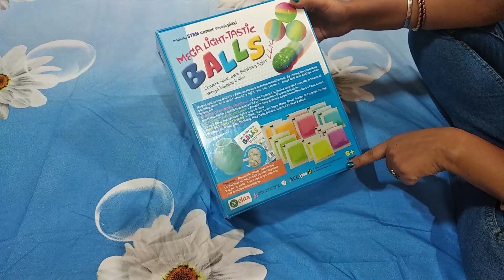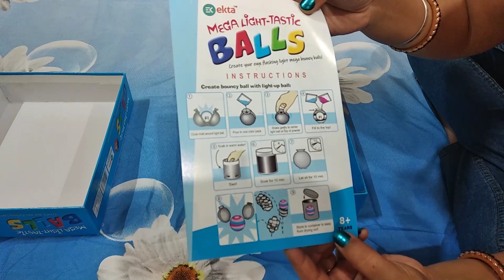Mega Light-Tastic Balls | Create Your own Flashing Light Mega Bouncy Ball | Mold it yourself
About this video:
Light-Tastic Mega Ball is a Science Kit sure to result in excitement. By mixing the chemicals, packing them in a mold around a light, you can create 6 mega balls that flashes when bounced! The Set includes packets of ball powder, 1 ball mold, 2 light up ball and easy instructions. Ball powder contains polyvinyl alcohol, glycerin and butylated hydroxytoluene. Recommended for children 6 years of age and older. The ToyTub Light Tastic Mega Ball Science Kit Features: * Create your own flashing light ball; * Mold it yourself; * Bounce to activate ; * Includes 7 packets of ball powder, 1 ball mold, 1 light up ball and instructions; * Recommended for children 6 years of age and older;